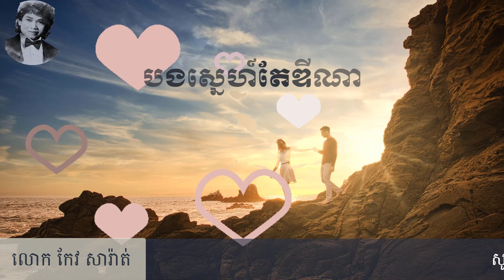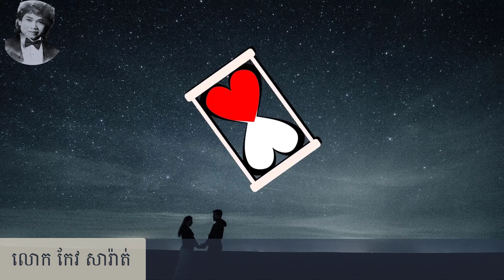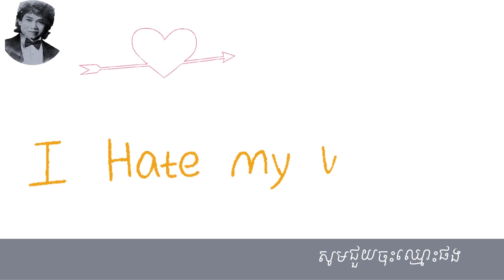បងស្នេហ៍តែឌីណា-borng sne te dina-កែវ សារ៉ាត់-keo sarath 😍😍😍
យើងខ្ញុំនឹងចេញចម្រៀងប្រចាំថ្ងៃ។